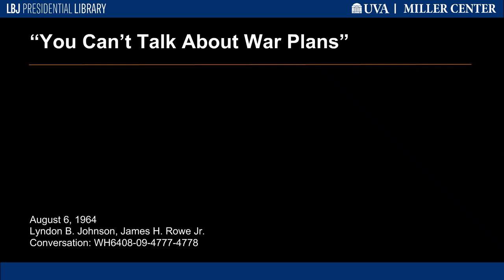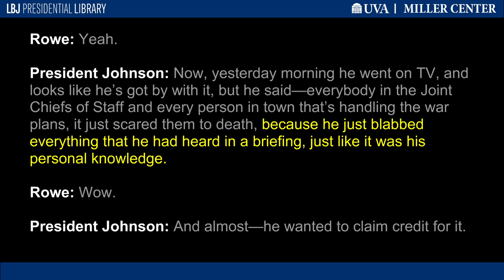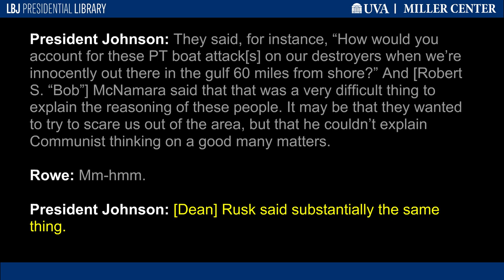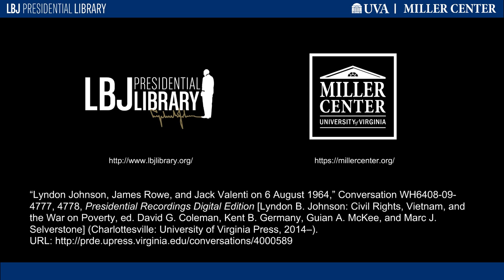"You Can't Talk About War Plans"